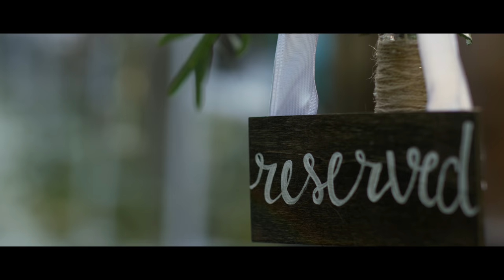Miles Between Us - Wedding Highlight Film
Miles Between Us - Wedding Highlight Film of Amber Louise Thomas and Christopher William Binette Jolly. Filmed at Peaceful Oaks Bed & Breakfast in Medina, TN. September 23, 2017.
Filmed and Edited by Trolley Pictures & Co. Aerial Footage by James Michael Photography.